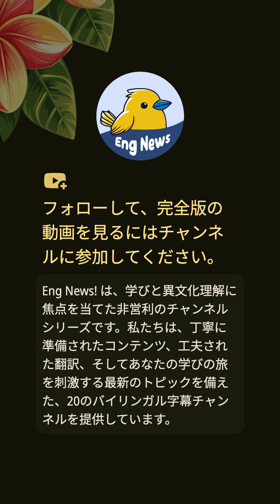🤖 ロボティクスの未来 | エロン・マスクがAIは誰もが裕福にすると語る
🎬 エロン・マスクがAIは誰もが裕福にすると語る

最近のサウジアラビアでのイベントで、エロン・マスクはロボティクスと人工知能の未来について語り、テスラのオプティマスロボットをトランプ大統領と王子に披露しました。マスクは、人型ロボットが生産性を向上させ、世界経済が10倍に増加する可能性のある世界を描いています。また、ロボタクシーの興味深い展望や、ザ・ボーリング・カンパニーによるトンネルの変革的な力についても触れました。革新に焦点を当てたマスクの見解は、王国内外での技術の進歩を目指すパートナーシップを強調しています。

フェアユースに関する免責事項
本コンテンツには、コメント、批評、教育、ニュース報道、または研究などの目的で使用されている素材が含まれている場合があります。

**「Eng News!」** へようこそ！
自然な英語表現を学び、日常会話スキルを向上させるための最適な選択です！

### 特徴：

1. 日常会話や自然な英語表現を学び、より流暢で自然な話し方を身につけましょう。
2. リスニング力を向上させ、リアルな場面での英語をスムーズに理解できるようになります。
3. トレンドを取り入れたコンテンツを定期的に更新し、常に新しい情報を提供します。
4. 幅広いトピックをカバーし、語彙力とコミュニケーション能力を豊かにします。
5. 正確な字幕が用意されているので、細部までしっかり理解できます。
6. 字幕とビデオデザインは細部まで丁寧に作られており、より良い視聴・学習体験を提供します。

英語の基礎を強化したい方も、流暢な会話を目指す方も、**「Eng News!」** はあなたの学習パートナーです！